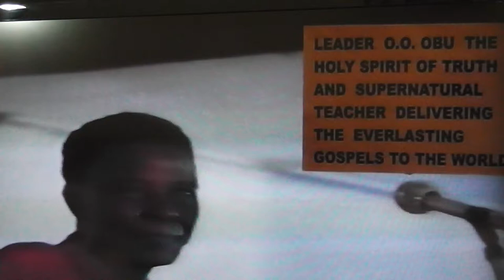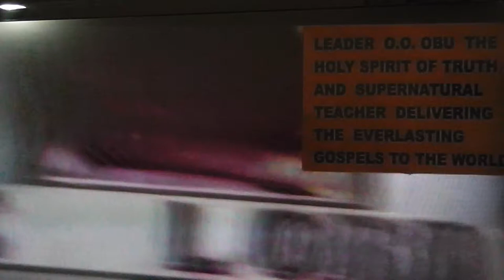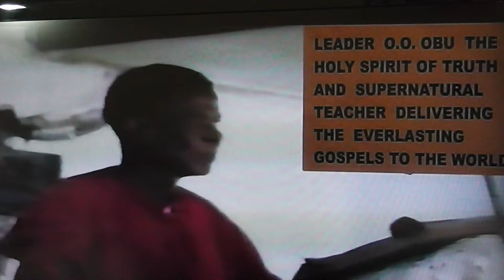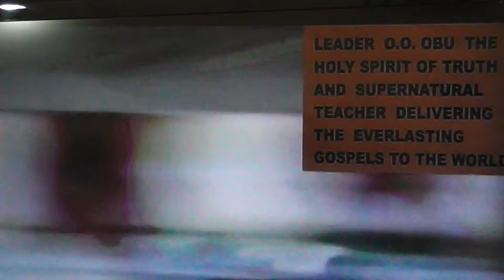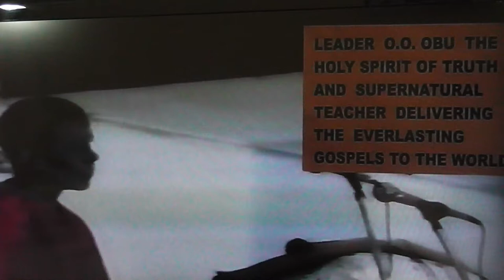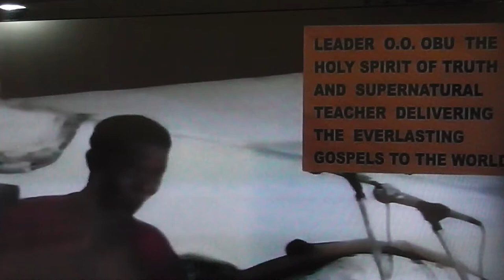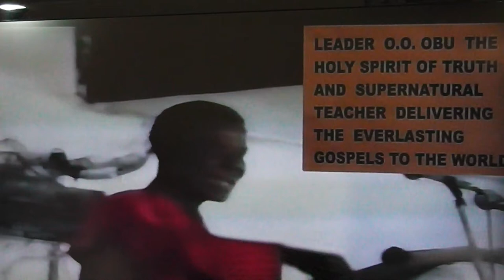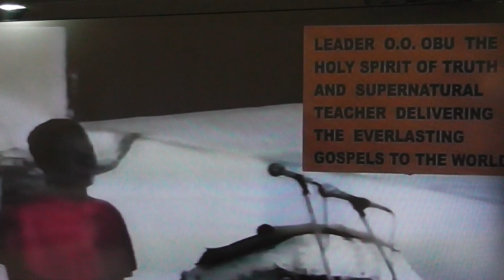THE ONE TO UNDERTAKE THE FINAL ASSIGNMENT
EVERLASTING GOSPEL DELIVERED TO THE ENTIRE WORLD BY THE HOLY SPIRIT MOF TRUTH LEADER OLUMBA OLUMBA OBU, THE SUPERNATURAL TEACHER.